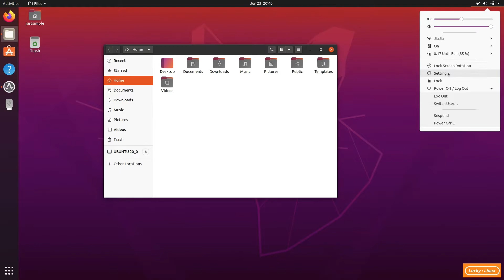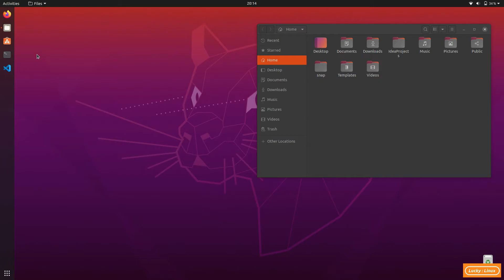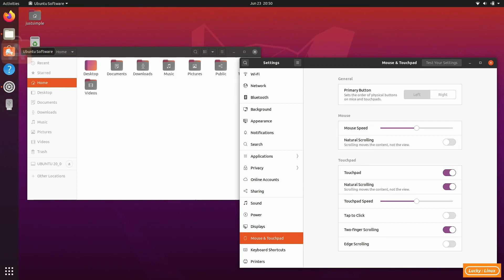Fixing Issue on My Cursor Moving Around After Installing Ubuntu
After installing my new Ubuntu, I realize that my cursor moving around indistinctly. For what a reason, I couldn't find any solution yet and I do need your help. So, this is what I do to handle my cursor issue.

Steps that I have done:
1. Go to the settings - 00:40
2. Install updates if necessary - 01:29
3. Restart the computer - 01:41